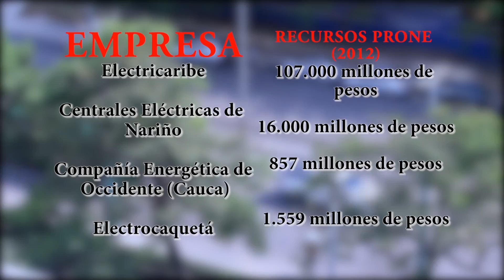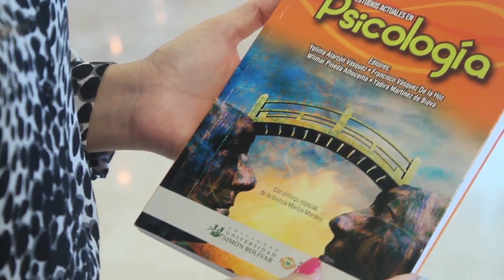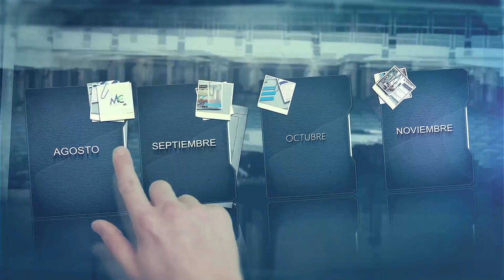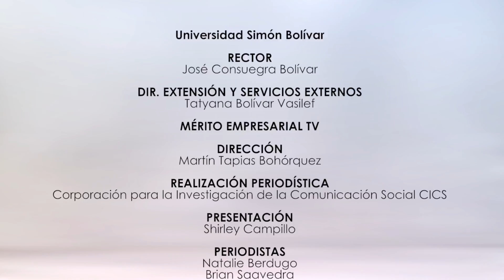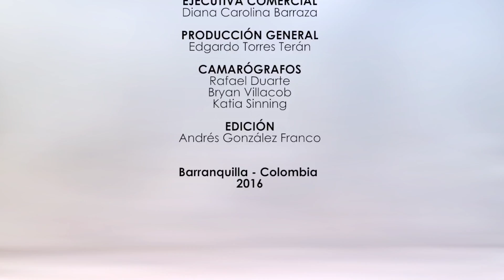Mérito Empresarial TV - Julio 28 de 2016 Ref. Franco Martinez